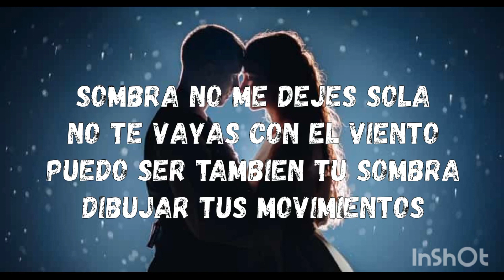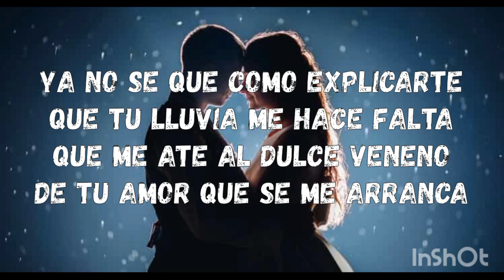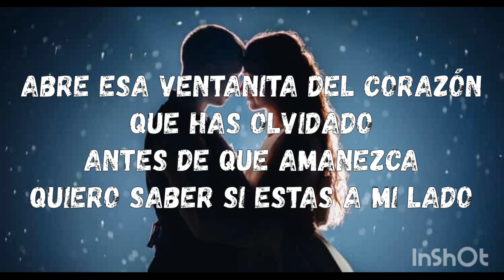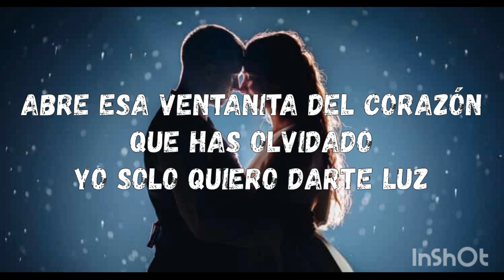Darte luz (Vals atonderado) Garco Karaoke para bajos y barítonos